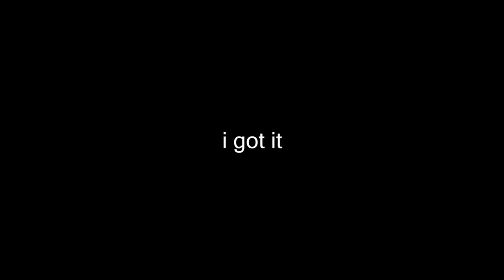STAR WARS BATTLEFRONT FUNNY MOMENTS [4]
- SONG - HOPE YOU KNOW - $CUM